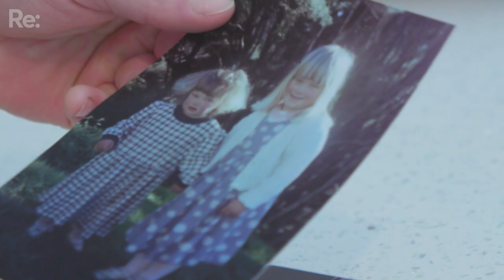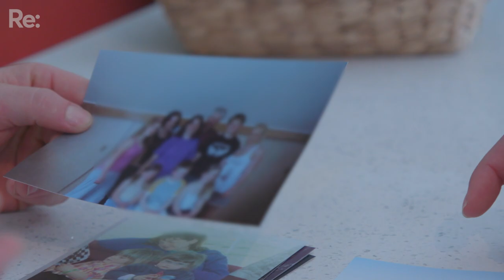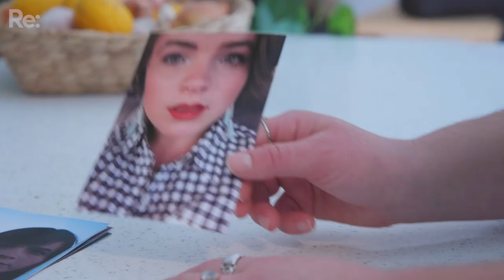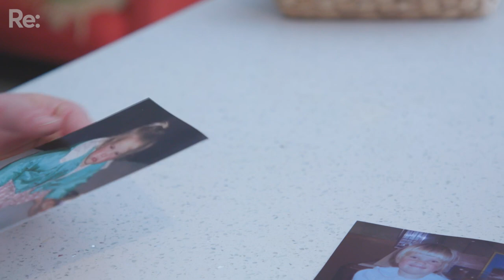My Christian fundamentalist upbringing in Auckland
Content warning: This video mentions mental health, sexual themes, and Christian fundamentalism. Once they leave the care of their fathers, they would be under the care of their husbands.

“I’ve never been to school,” she says.

“I was told it would be a waste of everyone’s time if I did further education because the plan was for me to have as many children as possible and stay at home. Basically, you don’t need an education to breastfeed so why bother?”

Rhesa’s Christian fundamentalist upbringing might remind you of those documentaries about extreme religious groups in the United States. But Rhesa grew up in Auckland.

She says her extremely conservative childhood restricted her healthcare, education, and even what she could or couldn’t wear.

Reflecting on her childhood, she says cutting herself off from the religion and most of her family felt terrifying and vulnerable.

But it means she now has choices she never thought she could have as a young girl.